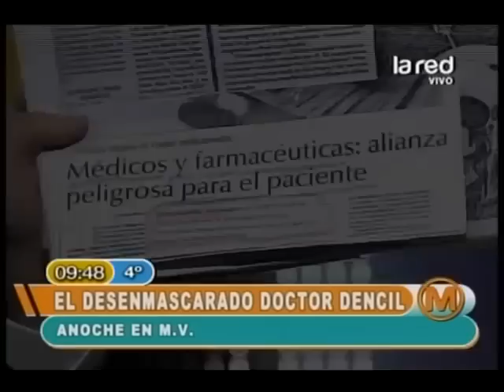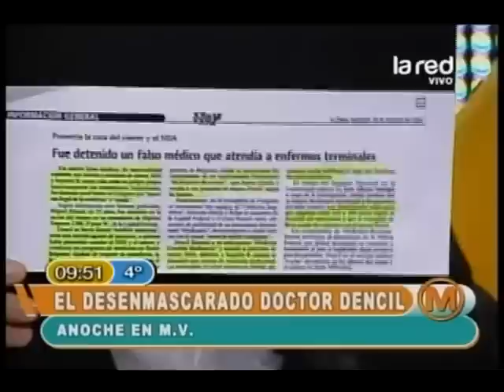El polémico Dr. Dencil